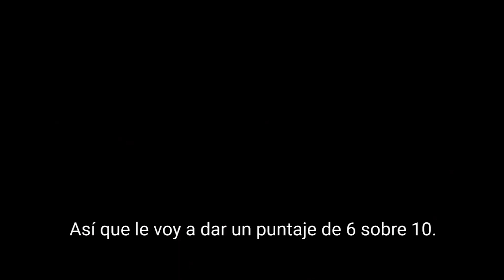ACCELERATION - Review | GetThatMovie by HSC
Acceleration (2019) is co-directed by Michael Merino and Daniel Zirilli. It stars sean Patrick Flanery, Dolph Lundgren and Natalie Burn. An Action flick whose story is condensed in one frantic night.

Burn plays Rhona, a mom/hitwoman that has one night to do run some errands in L.A. that require her particular set of skills. Her son is being held by a mob boss played by Lundgren, so Rhona needs to get it all done before dawn if she wants to see him alive again. Here's my review!

Acceleration (2019) está co-dirigida por Michael Merino y Daniel Zirilli, protagonizada por Sean Patrick Flanery, Dolph Lundrgren y Natalie Burn. Una película de acción con una historia condensada en una noche vertiginosa.

Burn interpreta a Rhona, una madre y asesina a sueldo que tiene una noche para cumplir ciertas tareas en Los Angeles que requieren de sus habilidades especiales. Su hijo fue capturado por un jefe de la mafia interpretado por Lundgren, entonces Rhona necesita hacer todo antes del amanecer si quiere volver a su hijo con vida. Acá les dejo mi review!